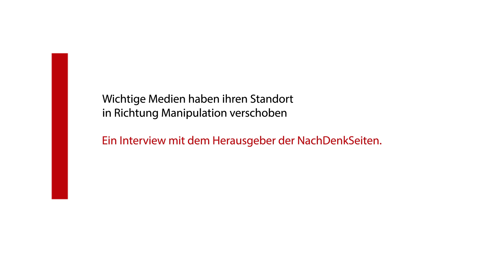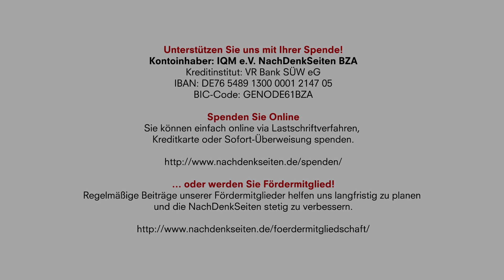Wichtige Medien wie die Süddeutsche Zeitung haben ihren Standort in Richtung Manipulation verschoben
Ein Interview mit dem Herausgeber der NachDenkSeiten.

Das Interview mit Albrecht Müller führte Christian Goldbrunner am Rande der Pleisweiler Gespräche am 21. September 2019. Der Anstoß für dieses Interview war ein Streiflicht auf der ersten Seite der Süddeutschen Zeitung mit einem rundum gehässigen Angriff auf die NachDenkSeiten und den Autor des neuen Buches „Glaube wenig. Hinterfrage alles. Denke selbst. Wie man Manipulationen durchschaut“. Das Streiflicht war nur der Anstoß –  es geht dann um vieles mehr, im Kern um die Frage, wie wir uns die Freiheit unseres Denkens erhalten können.